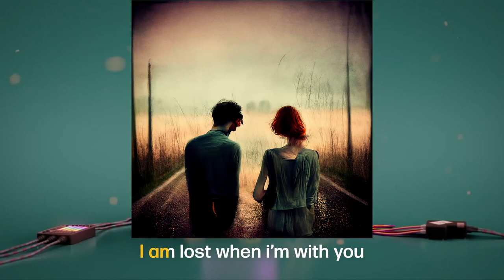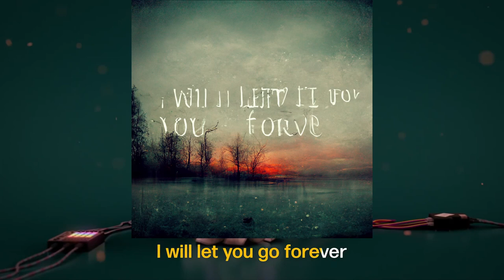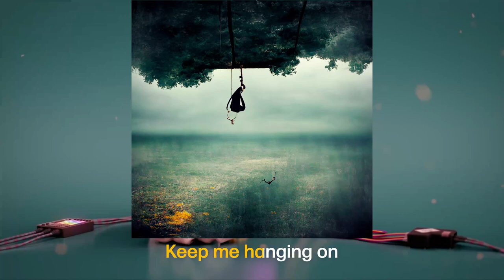Blue Jeans and Bloody Tears | But every lyric is an AI generated image | MidJourney AI